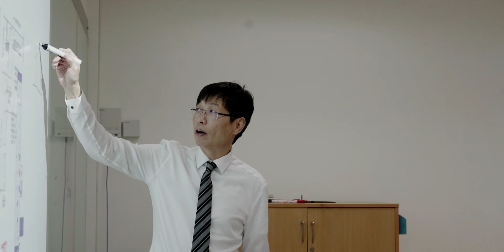AIT Geotechnical and Earth Resources Engineering Program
𝐒𝐭𝐮𝐝𝐲 𝐆𝐞𝐨𝐭𝐞𝐜𝐡𝐧𝐢𝐜𝐚𝐥 𝐚𝐧𝐝 𝐄𝐚𝐫𝐭𝐡 𝐑𝐞𝐬𝐨𝐮𝐫𝐜𝐞𝐬 𝐄𝐧𝐠𝐢𝐧𝐞𝐞𝐫𝐢𝐧𝐠 𝐏𝐫𝐨𝐠𝐫𝐚𝐦 𝐚𝐭 𝐀𝐈𝐓

Besides the traditional topics of soil mechanics, foundation engineering, earth structures, underground excavations, land subsidence, and landslide mitigations, land reclamation, ground improvement, geosynthetics engineering, analytical and numerical analyses, geotechnical engineers and researchers are increasingly involved in many new and dynamic areas of geoengineering and geo exploration.

Apply for a Master's or Ph.D. today!